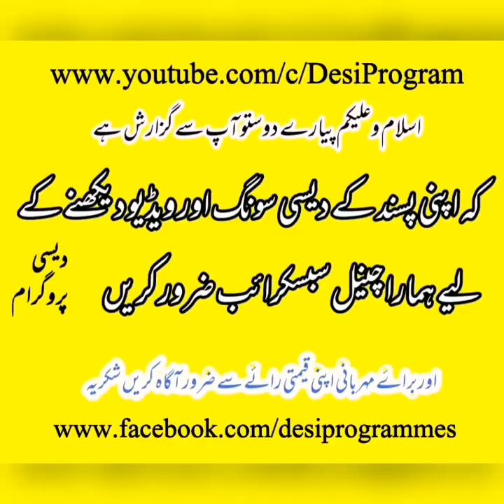J Wekha Mein Amla Waloo || Desi Program by Ch Ehsan Kharian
3... Naika Naal J Naiki Karye
4... J Wekha Mein Amla Waloo
5... Pai Pawa Diya Banwan